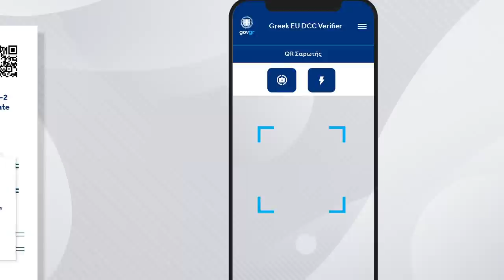Διαθέσιμη η εφαρμογή «Covid Free GR»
Η εφαρμογή «Covid Free GR» μπορεί να εγκατασταθεί σε οποιαδήποτε συσκευή χρησιμοποιεί λογισμικό iOS ή Android και να χρησιμοποιηθεί για την επαλήθευση των Ευρωπαϊκών Ψηφιακών Πιστοποιητικών COVID καθώς και των ελληνικών βεβαιώσεων του gov.gr. Διατίθεται δωρεάν μέσω του επίσημου λογαριασμού της Ελληνικής Δημοκρατίας στο App Store και στο Google Play Η εφαρμογή δείχνει μόνο το όνομα του κατόχου του πιστοποιητικού, ενώ δεν κρατάει και δεν αποθηκεύει προσωρινά ή μόνιμα προσωπικά δεδομένα ή ιστορικό επαληθεύσεων.